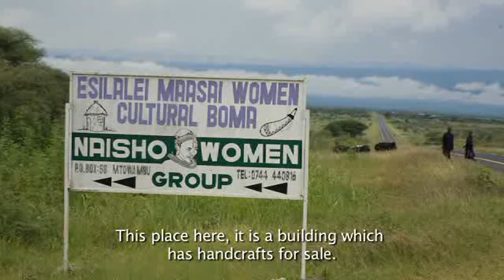Manyara Ranch - Tanzania (African Wildlife Foundation)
Join our team as we visit the African Wildlife Foundation (AWF) Manyara Ranch and Tanzanian Land Conservation Trust projects in the Maasai Steppe in Northern Tanzania.

GLP Films
Founded in 2008, GLP Films is an award-winning content marketing agency dedicated to authentic storytelling within the travel industry (e.g. adventure, outdoor, food, culture, wildlife, sustainability). To date, GLP has produced and distributed 200+ videos from 30+ countries in Latin America, Africa, Asia, and North America. In addition, GLP provides a unique set of value-add services for global partners — content strategy, brand development, destination storytelling, stakeholder development, content marketing campaigns, and more.

Credits
Director: Rob Holmes
Videographer & Editor: Matt Weatherly
Associate Producer: Jenny Ersbak
Marketing Strategy: Laura Knudson